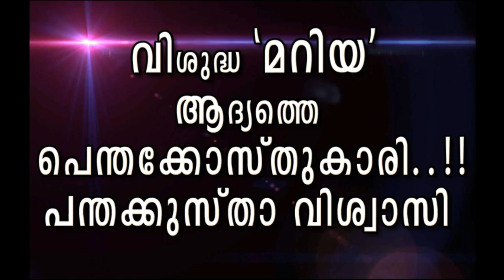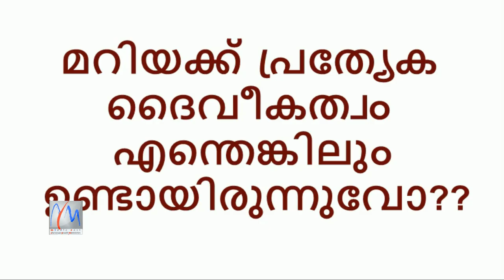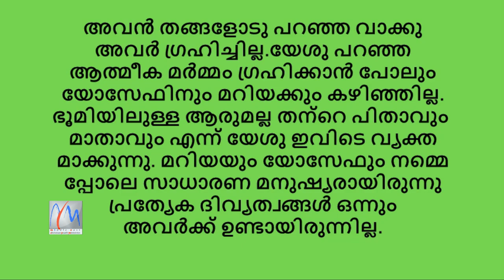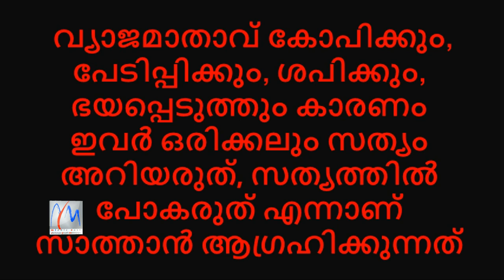ആരാണ് ആദ്യത്തെ പെന്തക്കോസ്തുകാരി ?